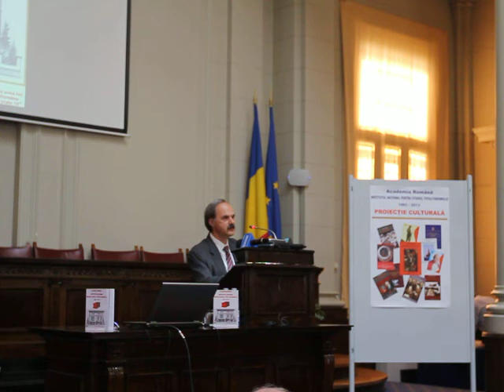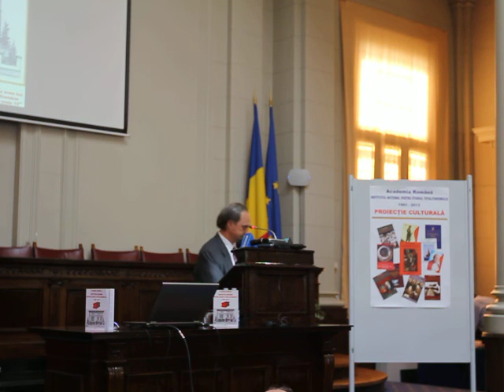Realizarile INST timp de 20 de ani - Prof. Octavian Roske la Academia Romana